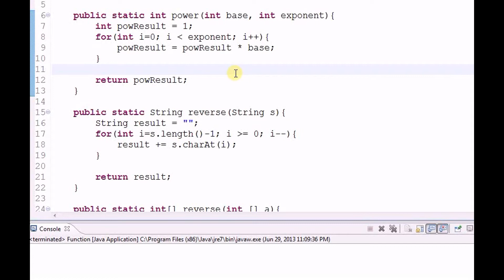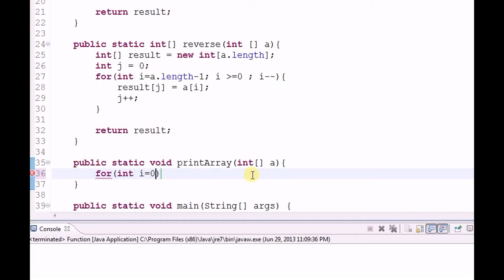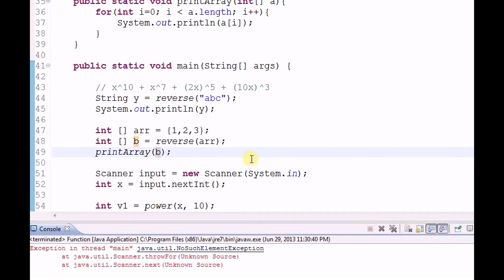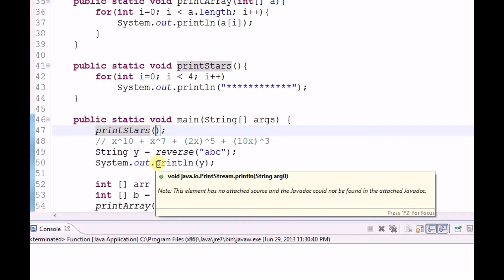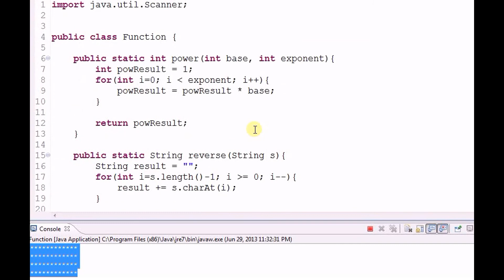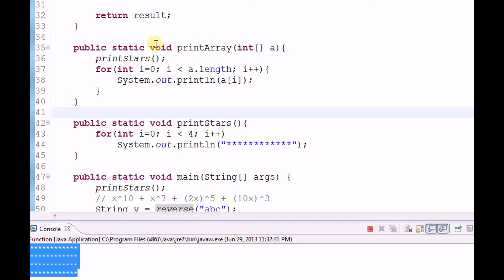Functions Without Parameters (5/6) [كود مصري]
تعلم ال (Functions)وال(OOP) البرمجة الشيئية,شرح كامل للجافاFor more lessons and practicing, check the complete course at our

You can practice more on this lesson by doing programming assignment